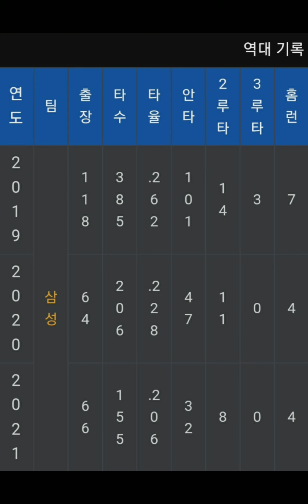롯데에 이학주..